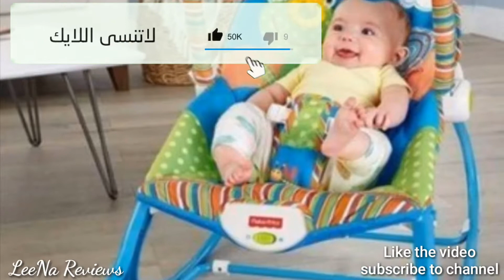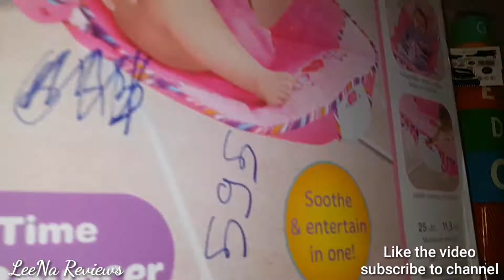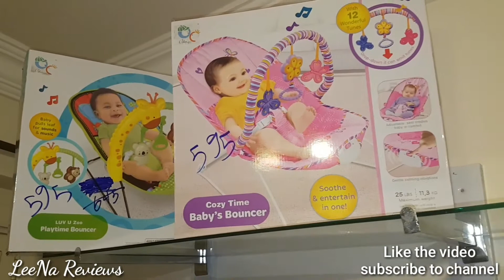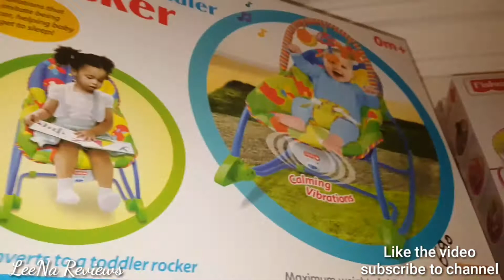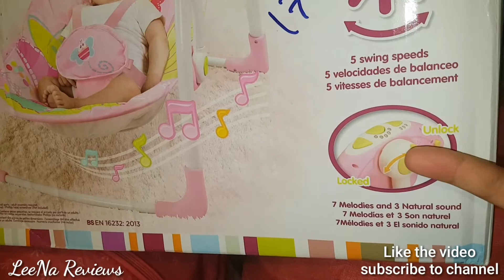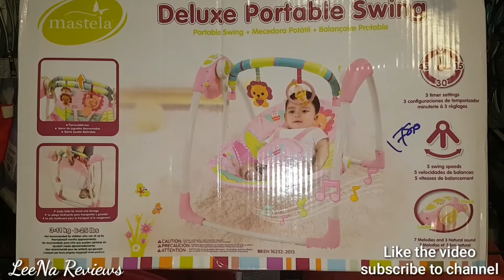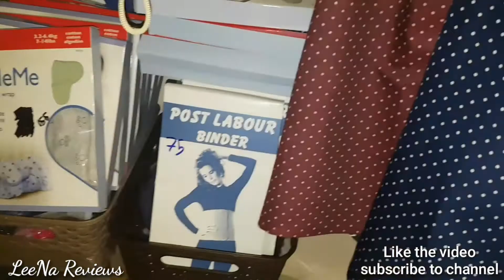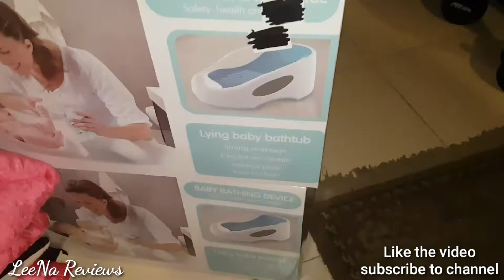مستلزمات البيبي حديث الولاده .باونسر ب موسيقي و فيبراشن bouncer سوينج بالكهربا swing مشتروات البيبي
مستلزمات البيبى من الصيدلية
 أفضل الأنواع و الأسعار
 اهم مستلزمات الصيدلية للبيبي
 مستلزمات البيبي حديث الولاده
 بنات حوا
مستلزمات الام من الصيدليه
 مشتريات للبيبي
 إحتياجات البيبي من الصيدليه مستلزمات الأم والبيبي من الصيدليه مستلزمات المولود الجديد من الصيدلية بالاسعار أفضل الأنواع
 أحسن نوع
 أفضل الاسعار
أرخص سعر
 شنطه الولاده
تحضير شنطه الولاده للبيبي
 أغراض المولود الجديد
تجهيزات البيبي
Baby Shopping
مشتريات الصيدليه باسعار
مستلزمات المولود الجديد من الصيدلية
 مشتريات للبيبي حديثى الولادة
 حديث الولادة
 عن تجربة من أول يوم
 يوم الولاده
كل ما تريدى معرفته
كل ما تحتاجيه
 اساسية للبيبي
 مشتريات وتحضيرات المولود الجديد من الملابس
 المولود الجديد من الصيدلية
 تحميم حديثي الولادة للامهات الجدد من الالف للياء
 مستلزمات مولود الصيف
 أساسيات حقيبة الولادة
 اهم مشتريات وتجهيزات المولود الجديد
 تجهيزات البيبي او النونو او حديث الولاده
 ملابس مستلزمات المواليد
 شنطة الام
 مستلزمات الرضاعة
ملابس المواليد
 عربات وسراير البيبي